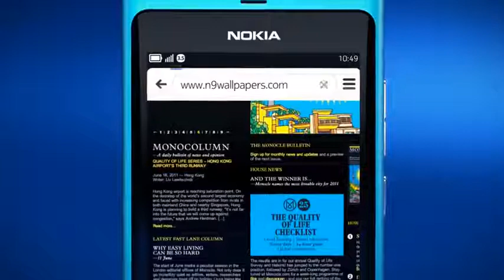Nokia N9 - (EXCLUSIVE).(READ DESCRIPTION BELOW)